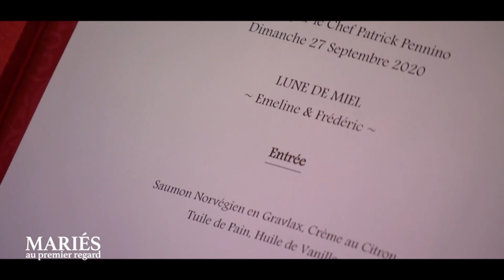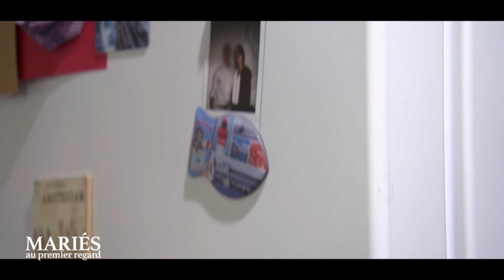MARIÉS AU 1ER REGARD 2021 SAISON 5 - RÉSUMÉ ÉPISODE 9 (PARODIE) - JE ZAPPE JE VANNE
Voici mon résumé de l'épisode 9 de Mariés au Premier Regard 2021 Saison 5
⛔ Attention présence de spoilers et de second degré !